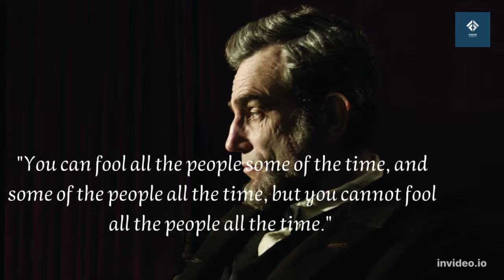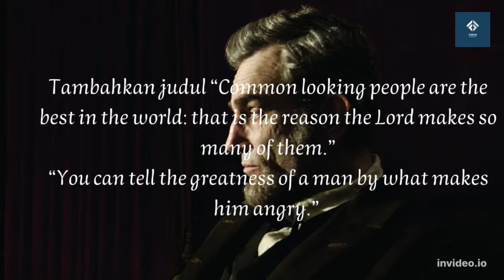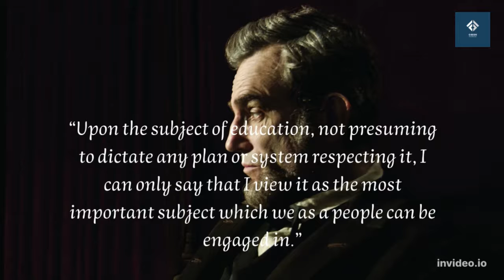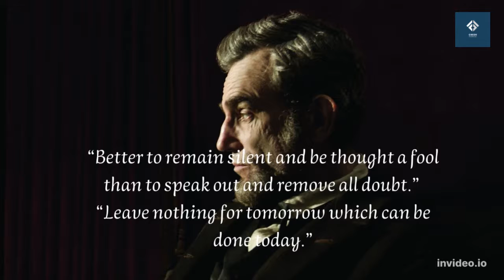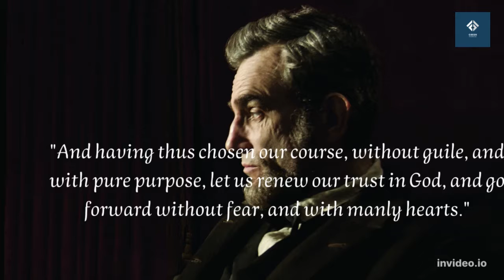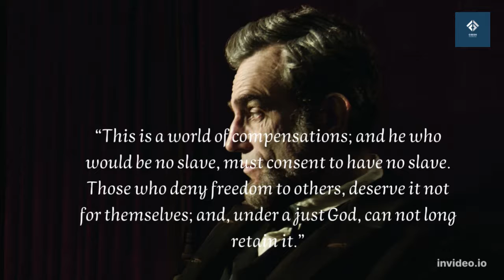Abraham Lincoln's quotes of Wisdom, Inspirational and Meaningful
Lincoln, a moderate Republican, had to navigate a contentious array of factions with friends and opponents from both the Democratic and Republican parties. His allies, the War Democrats and the Radical Republicans, demanded harsh treatment of the Southern Confederates. Anti-war Democrats (called "Copperheads") despised Lincoln, and irreconcilable pro-Confederate elements plotted his assassination. He managed the factions by exploiting their mutual enmity, carefully distributing political patronage, and by appealing to the American people. His Gettysburg Address came to be seen as one of the greatest and most influential statements of American national purpose. Lincoln closely supervised the strategy and tactics in the war effort, including the selection of generals, and implemented a naval blockade of the South's trade